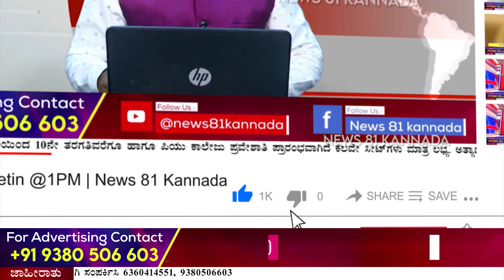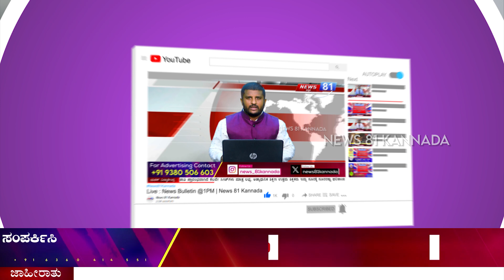Bengaluru : ಬೆಂಗಳೂರಿನ ಮಹದೇವಪುರದಲ್ಲಿ ನಡೆದಿರೋ ಘಟನೆ | News 81 Kannada